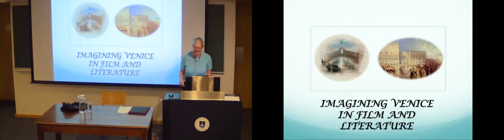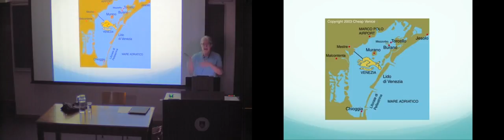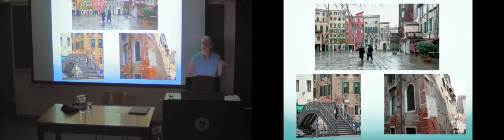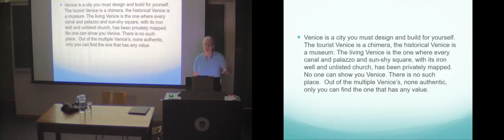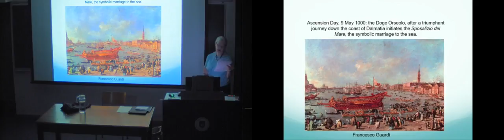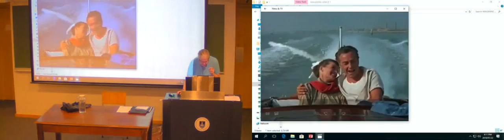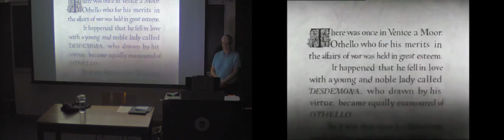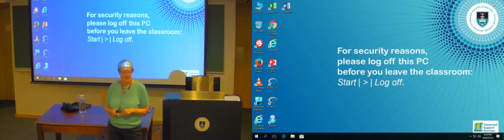Imagining Venice in Film and Literature 1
Byron called Venice ‘a fairy city of the heart’ and its allure as a floating fantasy of labyrinthine canals, graceful gondolas and sighing bridges has captured the imagination of writers, painters and filmmakers. This course will start by exploring a range of work that has tried to capture the mystery, the beauty and the unfathomable strangeness of this enchanting space: from Shakespeare’s Merchant and Othello, through Ruskin’s fascination with the stones of Venice and Turner’s evocation of its light to Italo Calvino’s prose poems and the more recent unfolding of John Berendt’s The City of Falling Angels. The focus of the subsequent lectures will be on a selection of stories and novels set in Venice and their film adaptations.